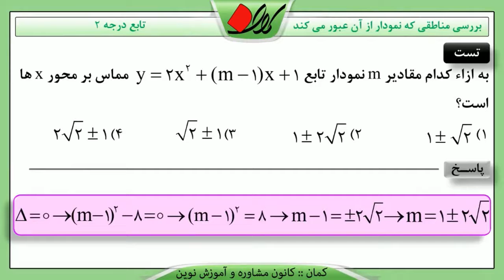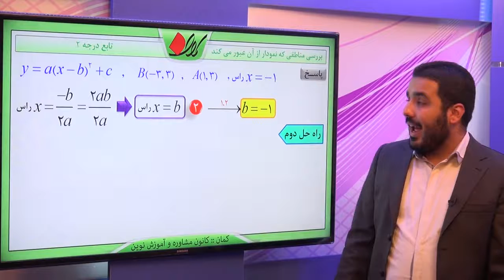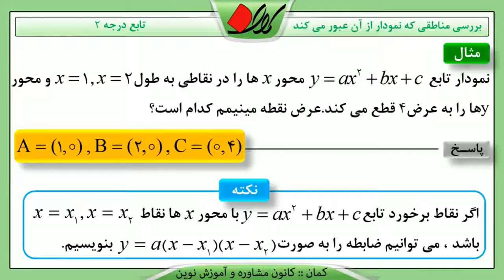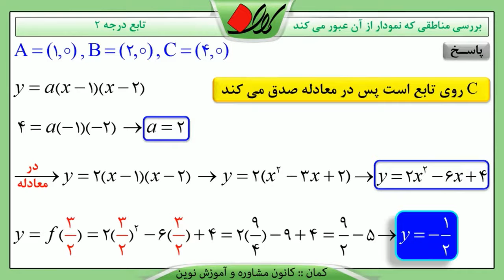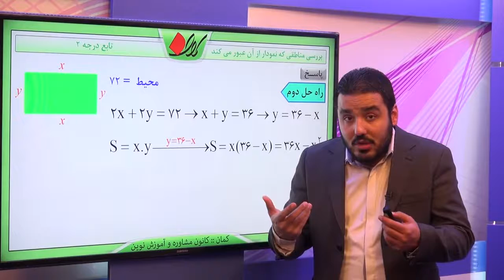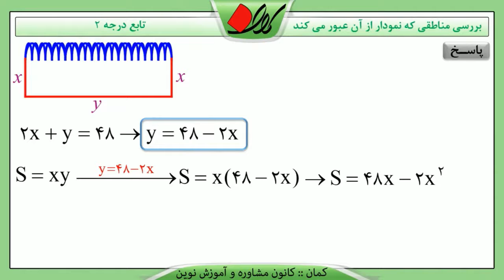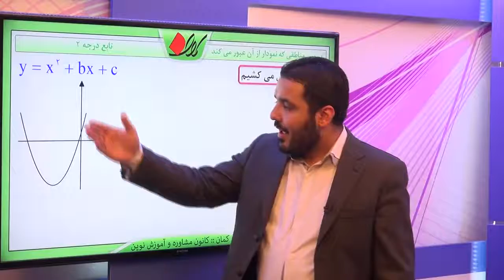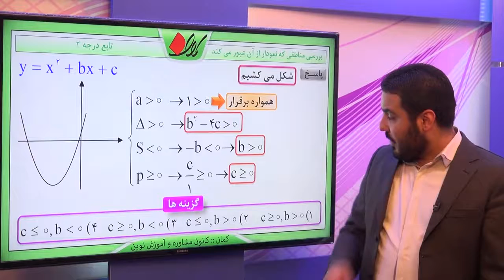ریاضی تجربی کنکور معادله درجه دوم تابع درجه 2 بررسی مناطقی که نمودار از آن عبور می کند